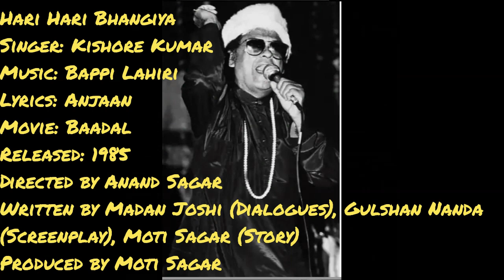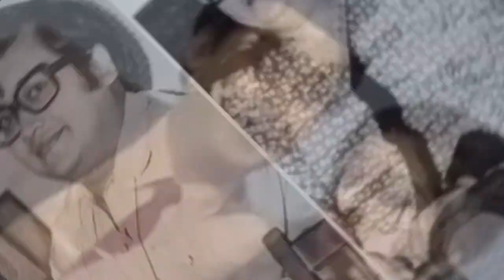Hari Hari Bhangiya | Kishore Kumar | Baadal (1985) | Bappi Lahiri | Anjaan | Mithun Chakraborty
Hari Hari Bhangiya
Singer: Kishore Kumar
Lyrics: Anjaan
Movie: Baadal
Cast: Shammi Kapoor, Mithun Chakraborty, Poonam Dhillon, Arun Govil, Bob Christo, Shakti Kapoor, Madhu Kapoor, Ashalata Wabgaonkar, Jayshree Talpade, Madan Puri, Rajendranath Malhotra, Prema Narayan, Zahra Merchant, Chitto Chopra, Javed Khan Amrohi, Dilip Sood, Bob Christo
Released: 1985
Directed by Anand Sagar
Written by Madan Joshi (Dialogues), Gulshan Nanda (Screenplay), Moti Sagar (Story)
Produced by Moti Sagar

4 August 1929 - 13 October 1987